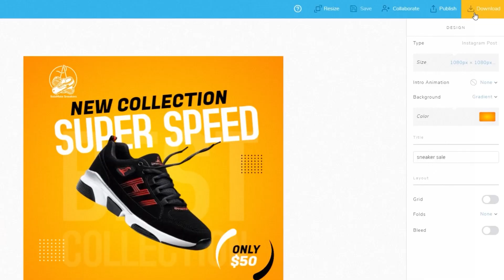How to download a GIF | PosterMyWall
Bring some animation to your designs with GIFs!

In this tutorial, learn how to easily download and share animated GIFs from PosterMyWall. Whether you're enhancing your social media posts, creating engaging email campaigns, or adding some flair to your website, this guide will show you how to access and use GIFs effortlessly.

Discover the simple steps to download GIFs and integrate them into your projects to captivate your audience and make your content stand out. With our easy-to-follow instructions, you'll be creating eye-catching animations in no time!

Easy marketing for busy people. PosterMyWall is the unbelievably easy way to create your own awesome marketing. Grab your audience’s attention with free design templates, social media publishing, and email marketing. It’s all in one place, so say bye-bye to multiple apps.